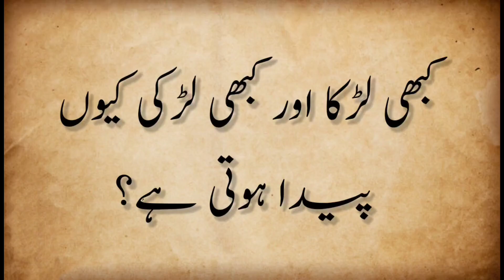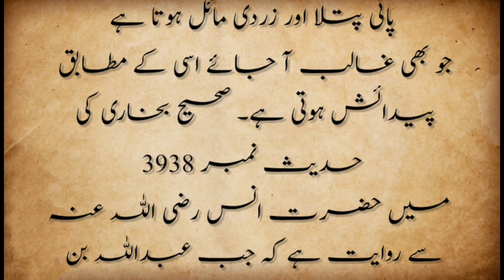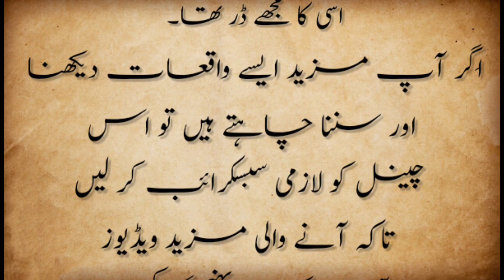Larka Ya Larki q Paida hoti ha | Islamic Stories | Sabaqamozkahani | Urdu Stories